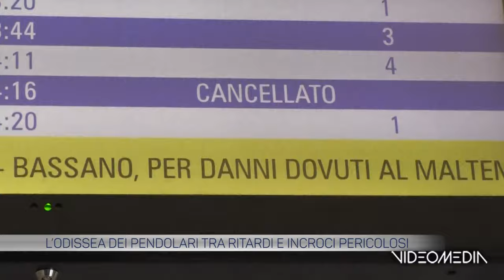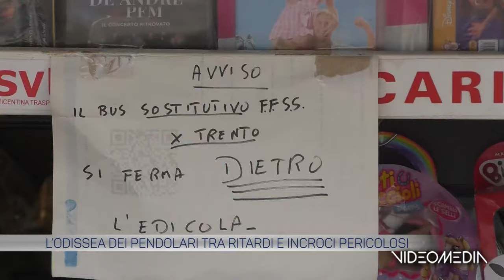VALBRENTA, ODISSEA PER I PENDOLARI TRA RITARDI E INCROCI PERICOLOSI_TGTVBN_20240118